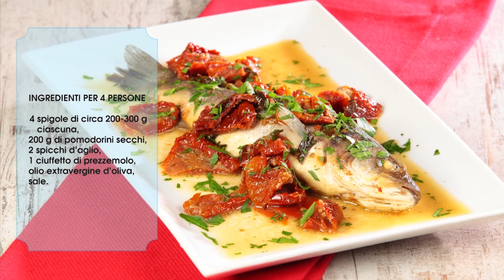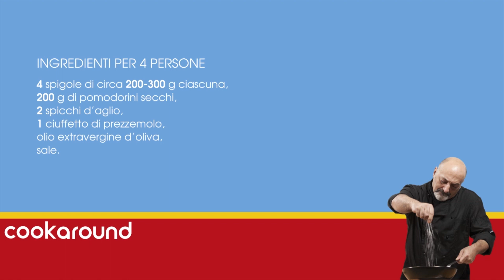Spigolette all'acqua pazza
Spigolette all'acquapazza: una ricetta di pesce semplice ma buonissima, perfetta per farci la scarpetta!
In questa ricetta, l'utilizzo dei pomodori secchi è proprio il tocco da chef per rendere il piatto ancora più goloso.

 Provateci anche voi e fateci sapere! ;)

INGREDIENTI:
4 spigole di circa 200-300g ciascuna
200g di pomodorini secchi
2 spicchi d'aglio
1 ciuffetto di prezzemolo
olio extravergine d'oliva
sale

Scopri come APRIRE UN BLOG DI CUCINA gratuito in pochi

[LINK ALLA RICETTA SUL SITO]